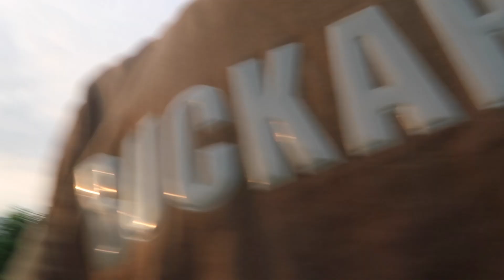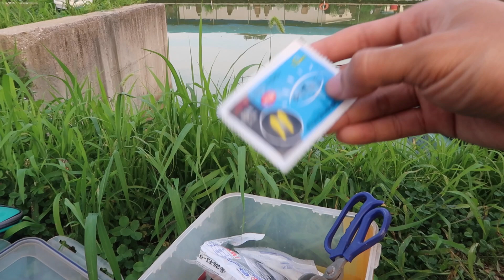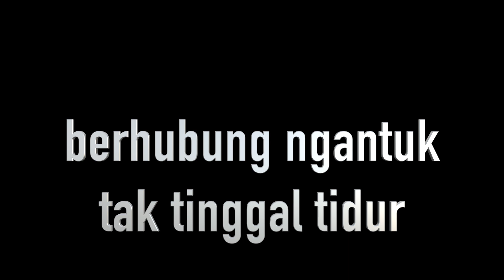MANCING MANIA DI KOREA | vlog tki korsel